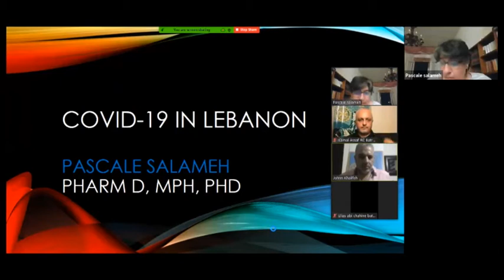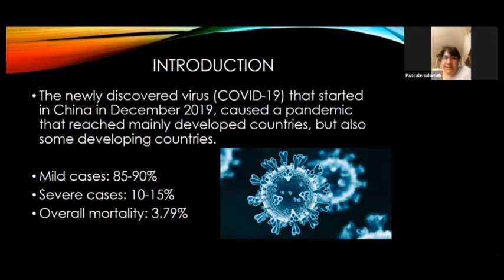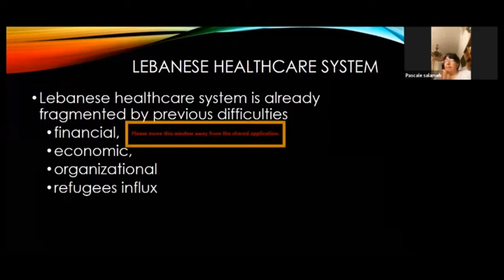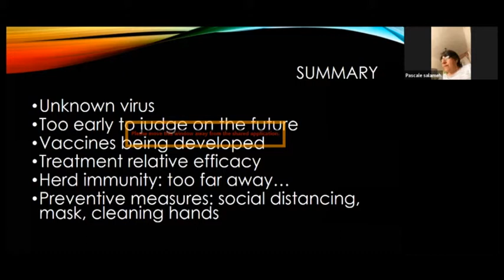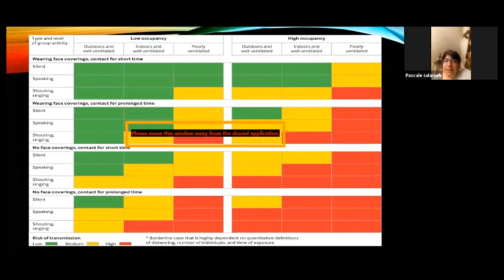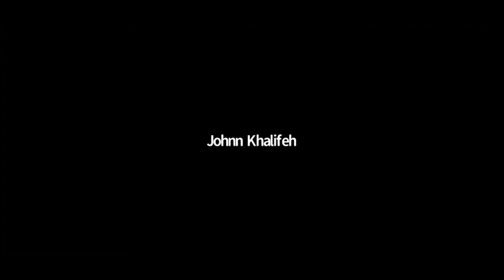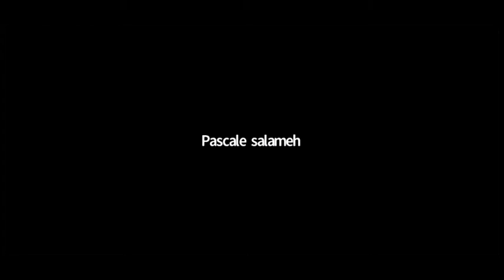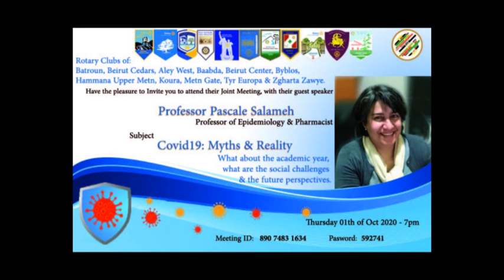RC Batroun meeting 01Oct2020 Covid19 between myth & reality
Rotary Clubs of Batroun, Beirut Cedars, Aley West, Baabda, Beirut Center, Byblos, Hammana Upper Metn, Koura, Metn Gate, Tyr Europa & Zgharta Zawye.

Have the pleasure to Invite you to attend their Joint Meeting, with their guest speaker,

"Professor Pascale Salameh", on the subject of: COVID-19 between myths and reality. What about the academic year, what are the social challenges and the future perspectives.

Please save the date: Thursday October 1, 2020